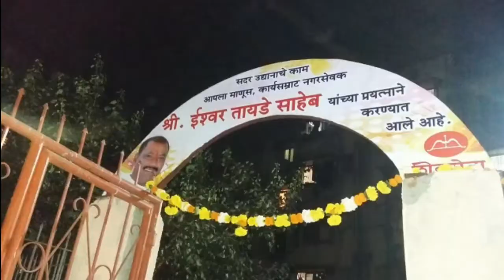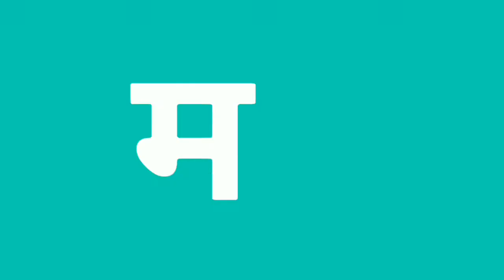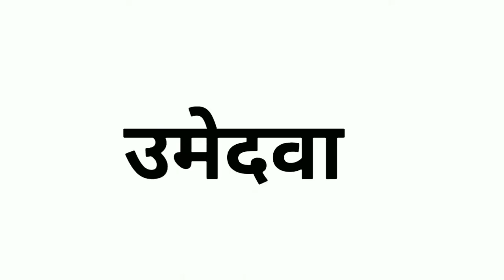चांदीवली वार्ड क्रमांक १५७ नगर सेवक ईश्वर तायडे यांच योगदान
चांदीवली वार्ड क्रमांक १५८ नगर सेवक ईश्वर तायडे यांच योगदान